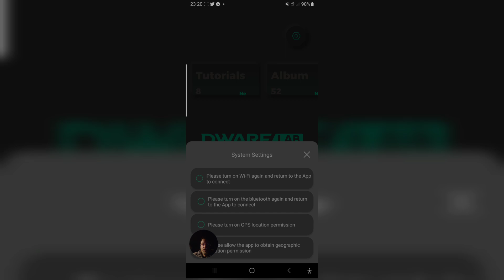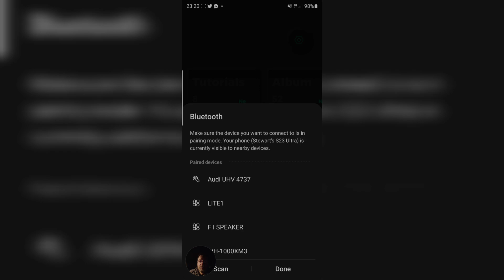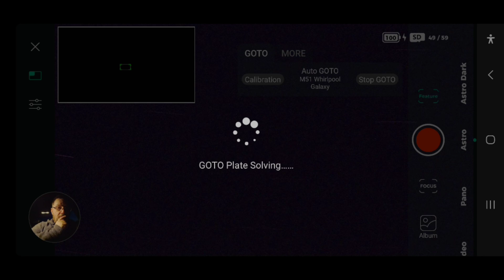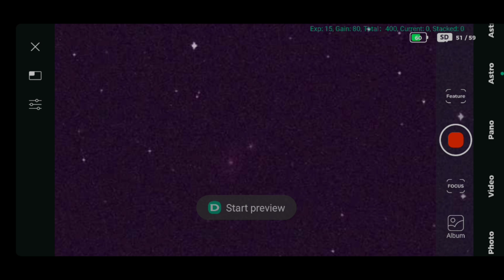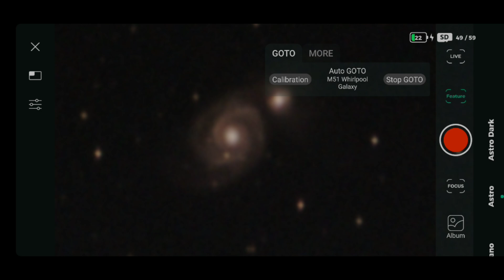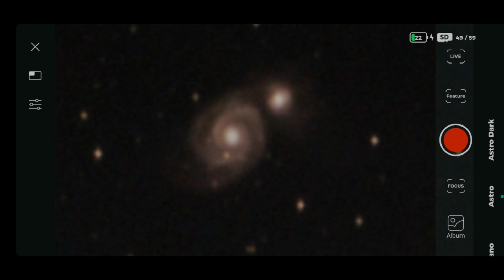How Dark Skies Improved THIS Tiny Telescope's View of the M51 Whirlpool Galaxy!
Dwarf 2 | Getting Perfect Focus Digital Astrophotography!

If you would like to get yourself a Dwarf 2 Smart Telescope then please follow this link:

(still uploading new content but now available to sign up)

OR

👽 Buy this Mask on Ebay, here:

Astro-Dwarf Adventure to the Dark Skies of the Scottish Borders | M51 Whirlpool Galaxy Great Image!

Jumped into the car and drove down to some lovely Bortle 3.5 skies to take the Dwarf 2 Telescope for a test drive on M51 The Whirlpool Galaxy!

I am new to Astrophotography and indeed the Dwarf 2 Telescope but am loving its ease of use and portability. It literally takes 2 minutes to put it onto a tripod and connect the software! I'm learning as I go, so please be patient if you see I'm fumbling around a bit, not jst with the telescope but also in making these videos, I'm constantly trying to improve on each video...

Hope you enjoy this video, took some time but lots of fun in the doing!

!!! IT'S ALL APPRECIATED !!!